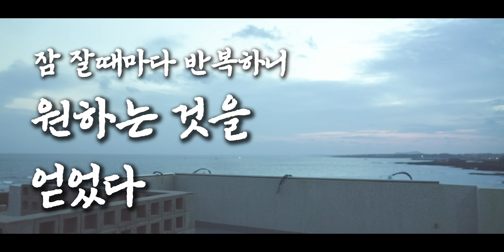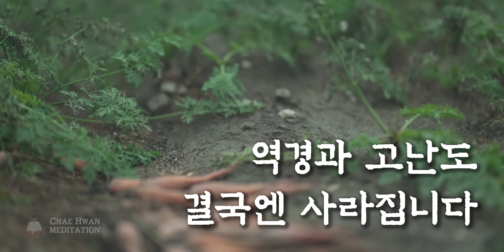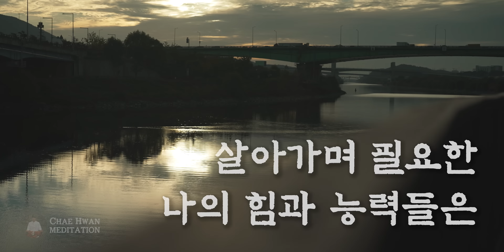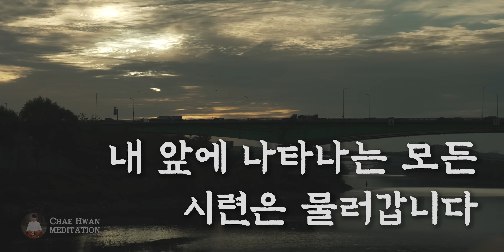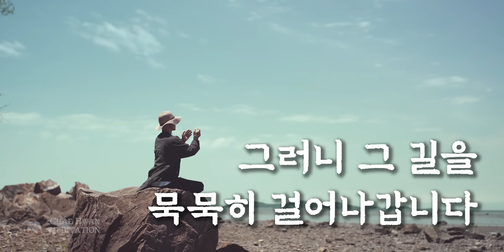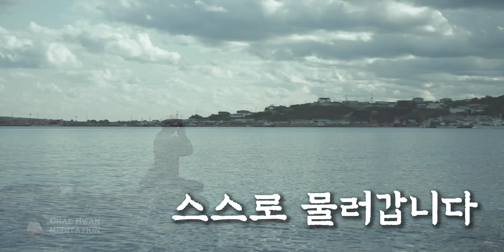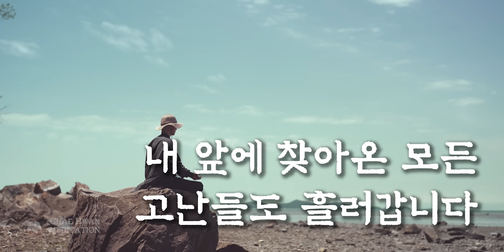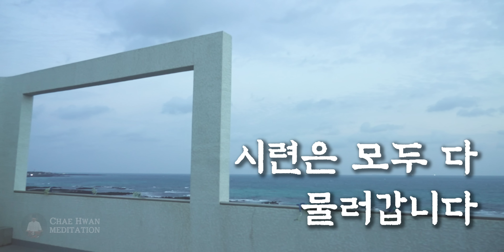☯ 잠 잘때마다 반복하니 원하는 것을 얻었다 ✔️ 내 마음이 지옥일때 들어보세요. 역경과 고난이 찾아올때 편안하게 들으며 따라 해보세요.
글 & 확언 & 명상 : 희파
영상촬영 : 희파
편집 : 이피디

● 귓전명상은 구독자님의 후원으로 만들어집니다
 유튜브 제작 계좌후원▶ 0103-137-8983 (기업)

▶ NGO 희망을 파는 사람들 후원하기
 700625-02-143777 (우체국 /희망을 파는 사람들)

▶NGO 공익법인 희망을 파는 사람들

1.오시는길: 서울 강서구 마곡서로 101, 동익 드미라벨 8층 821호

▶ NGO 희망을 파는 사람들 서울 본사 (기부품 받는곳)
1.오시는길: 서울 강서구 마곡서로 101, 동익빌딩 8층 855호

▶ 희망을 파는 사람들 대구지부&쉼터 희파랑

▶ 희망을 파는 사람들 부산지부&부울경 희망쉼터

▶ 제주지부 & 귓전명상센터 희망을 파는 사람들
제주시 구좌읍 평대리 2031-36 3층

Gala Studio Gallery 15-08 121st Street College Point, New York, USA

077, Phum Thnal, Sangkat Sro Ngae, Siem Reap City, Siem Reap Province, Cambodia

NGO 활동가, 명상가, 가수, 실천가
지부현황 : 서울,대구,부산,제주,뉴욕,캄보디아

귓전명상채널에 멤버쉽 가입하셔서
모든 명상수업을 내것으로 만드세요.
본 글꼴은 ‘정선군’에서 공공누리 제 1유형으로 개방한 ‘정선아리랑혼체’를 사용하였으며 해당 저작물은 ‘정선군 에서 무료로 다운받으실 수 있습니다.
-영양군음식디미방체
본 글꼴은 ‘영양군’에서 공공누리 제 1유형으로 개방한 ‘영양군음식디미방체’를 사용하였으며 해당 저작물은 ‘정선군 에서 무료로 다운받으실 수 있습니다.
-Mapo금빛나루체
본 글꼴은 ‘마포구’에서 공공누리 제 1유형으로 개방한 ‘mapo금빛나루체’를 사용하였으며 해당 저작물은 ‘마포구 에서 무료로 다운받으실 수 있습니다.
-정선아리랑
본 글꼴은 ‘정선군’에서 공공누리 제 1유형으로 개방한 ‘정선아리랑체’를 사용하였으며 해당 저작물은 ‘정선군 에서 무료로 다운받으실 수 있습니다.
-Mapo꽃섬체
본 글꼴은 ‘마포구’에서 공공누리 제 1유형으로 개방한 ‘mapo꽃섬체’를 사용하였으며 해당 저작물은 ‘마포구 에서 무료로 다운받으실 수 있습니다.